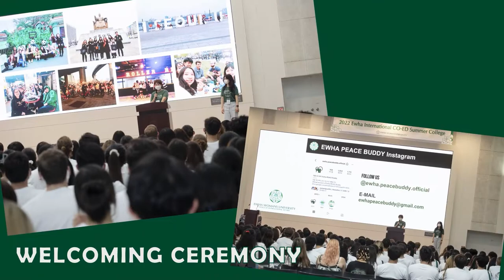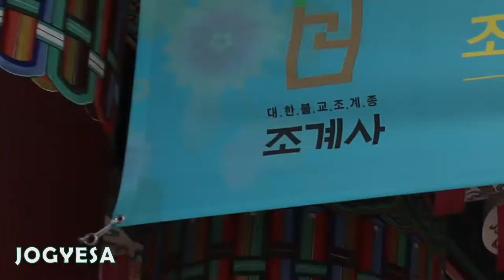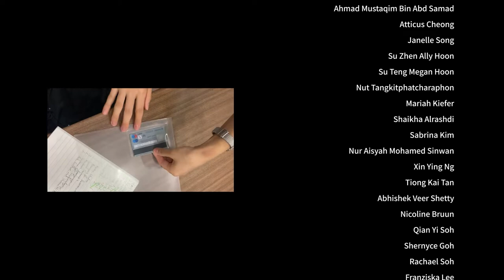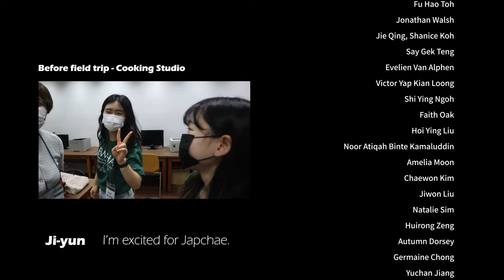Ewha International 2022 CO-ED Summer College (Session 1) [Ewha Womans Univ]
We would like to thank the students, faculties, and Ewha staff who have made this program a memorable one.

Check out our 4 weeks of journey from June 29th to July 27th!

Production: 2022 EISC interns (Ji-Yun Park, Hyun-Ji Kim, Hyeryeong Jo, Minjeong Choi, Seoeun Choi)
Edited by: Minjeong Choi
Narrated by: Ji-Yun Park
Filmed by: 2022 EISC interns